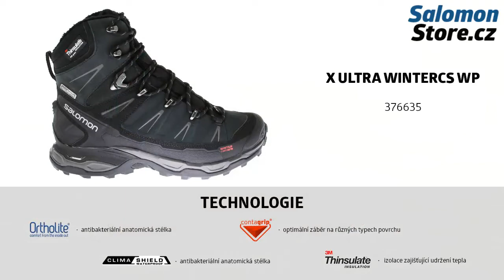Salomon X Ultra WinterCS WP 376635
Díky obuvi X Ultra Winter CS se ochrana v zimě dostává na novou úroveň. Díky spojení lehké zpevňující mezipodešve Advanced Chassis s kompletní ochranou proti promoknutí a s vrstvou Thinsulate™ udržují boty vaše nohy v teple a suchu a drsná podrážka vám dodá odvahu pro pohyb v mokrých, sněhových a ledových podmínkách.
Obuv Salomon zakoupíte na webu SalomonStore.cz